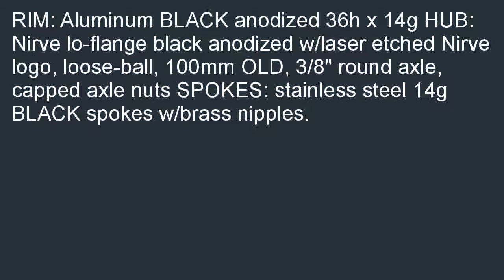Nirve Front Cruiser Bike Wheel Black 26 x 1.75 14g x 36h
Online  B000QFOMOO/?tag=hermanrobo-20 Best price for Nirve Front Cruiser Bike Wheel (Black, 26 x 1.75, 14g x 36h). Search for low prices of Nirve Front Cruiser Bike Wheel (Black, 26 x 1.75, 14g x 36h).